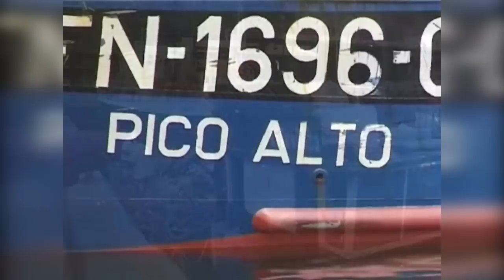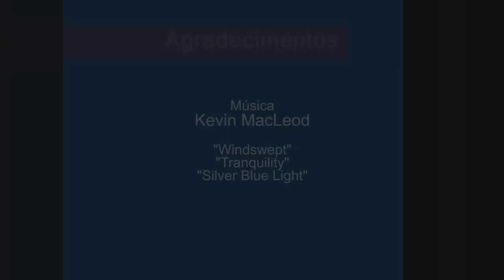Traditional Black-scabbard-fishing at Madeira 2002; Pesca da Espada 2002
An overview of the deep drifting longlining for the black-scabbard-fish Aphanopus carbo, a traditional fishery from Madeira Island, Portugal. A byproduct of research on turtle bycatch.